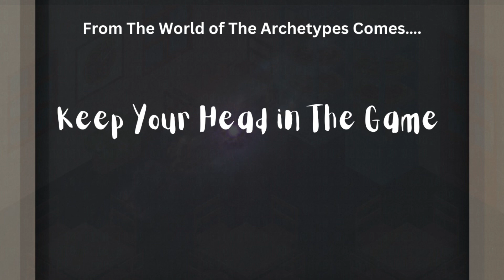From The World of The Archetypes Comes… Keep Your Head in The Game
Keep Your Head in the Game
Author: Jayjay
Date Written: 2nd January 2023
Date Published: 10th January 2023
Content Warnings: Anger, Child Endangerment, Child Labour, Missing Child, Trapped.